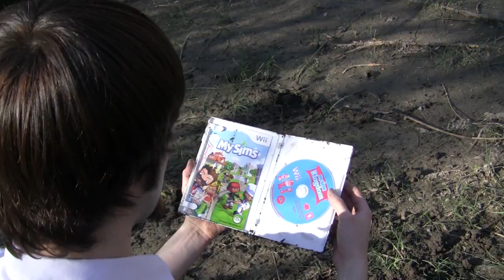MySlave Kingdom - PBG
PBG plays MySims Kingdom for an unexplained reason.